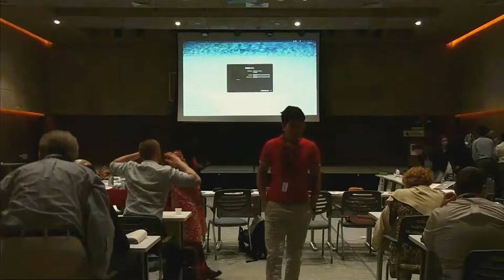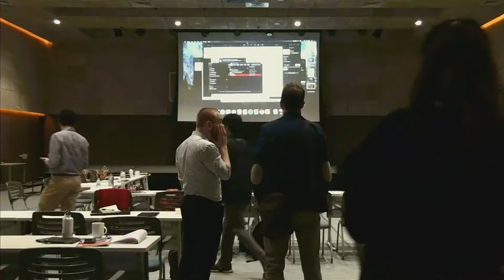Garodia Winchester International Symposium 2019 - Day 2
Garodia International Centre for Learning Mumbai hosts GWIS 2019.